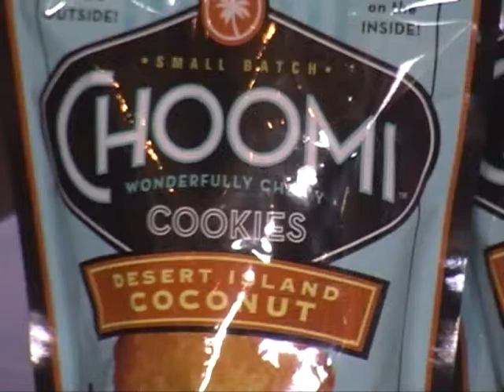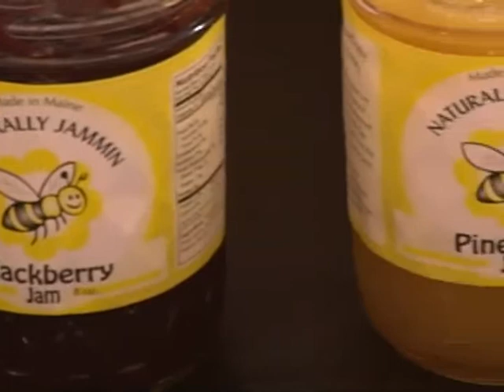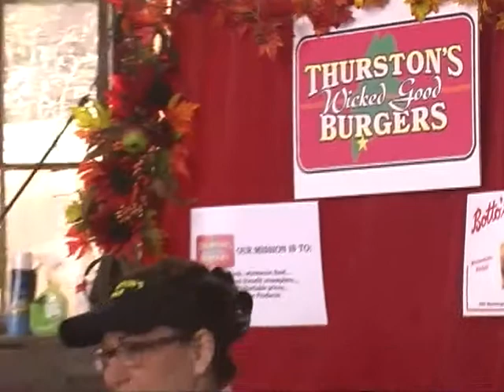2014 Harvest On The Harbor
Check out the Big Eat, one of Harvest On The Harbor's biggest events